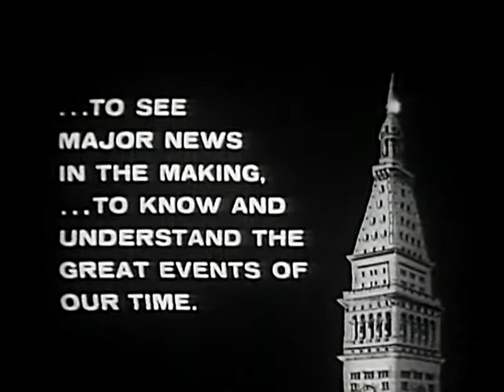The Coup that Overturned the Ngo Đình Diem Regime in Vietnam (1963)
This film is a cbs news special "Death of a Regime" that documents the events surrounding the coup that overturned the  Ngo Đình Diem regime in Vietnam. Scenes examine the Catholic / Buddhist struggle, and the celebratory feeling amongst the people following the coup. Footage includes an interview with President John Kennedy and Madam Ngo Dinh Nhu's comments after the coup.

In November 1963, President Ngô Đình Diệm of South Vietnam was deposed by a group of Army of the Republic of Vietnam officers who disagreed with his handling of both the Buddhist crisis and the Viet Cong threat to the regime.

The Kennedy administration had been aware of the coup planning, but Cable 243 from the United States Department of State to US Ambassador to South Vietnam Henry Cabot Lodge, Jr., stated that it was US policy not to try to stop it. Lucien Conein, the Central Intelligence Agency’s liaison between the US embassy and the coup planners, told them that the US would not intervene to stop it. Conein also provided funds to the coup leaders.

The coup was led by General Dương Văn Minh and started on 1 November. It proceeded smoothly as many loyalist leaders were captured after being caught off-guard and casualties were light. Diệm was captured and executed the next day along with his brother and adviser Ngô Đình Nhu.